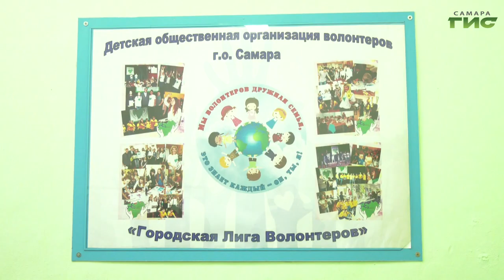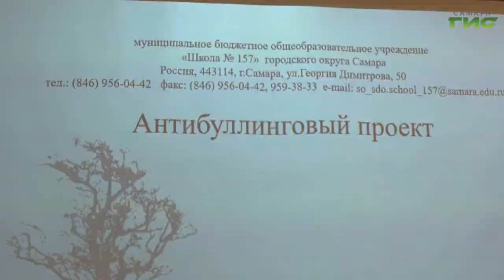В Самаре прошел очный этап городского конкурса "Я волонтер"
В детском юношеском центре "Пилигрим" прошел очный этап конкурса "Я - волонтер". Участники представили жюри свои творческие и социально значимые проекты. В каждой из 6 номинаций выберут трех победителей. Итоги конкурса объявят в марте. Подробнее в репортаже наших корреспондентов.